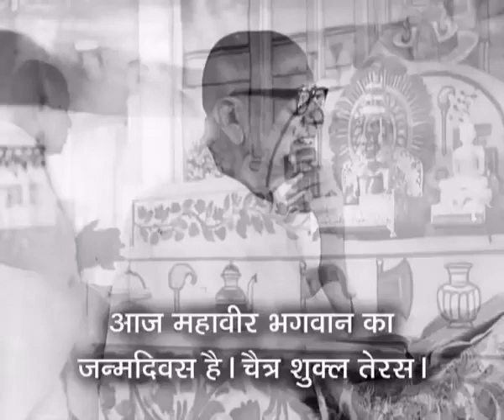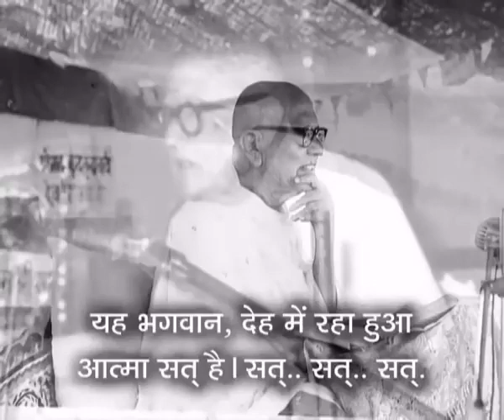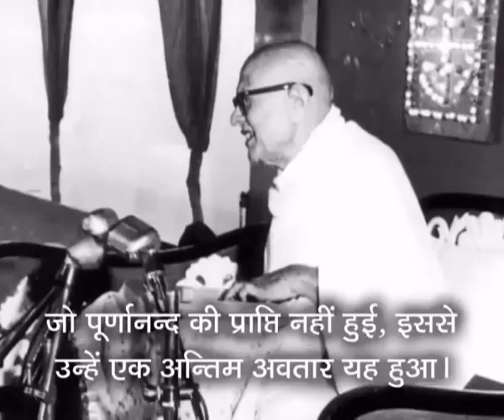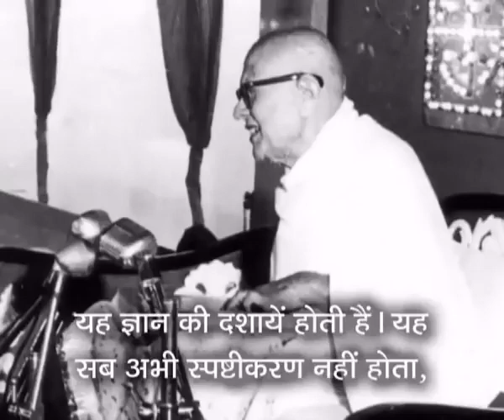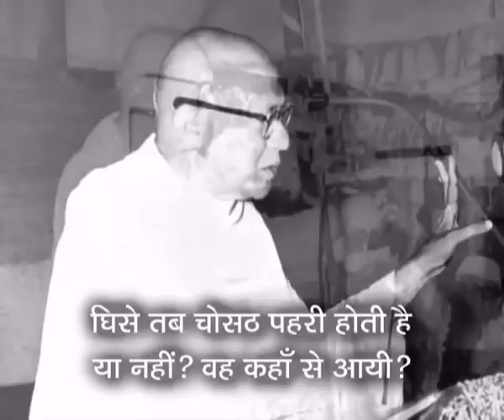भगवान महावीर ने अंतिम भव क्यों धारण किया? Why did Lord Mahavir take the last birth? | Gurudev Kahan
वक्ता : पूज्य गुरुदेवश्री कानजी स्वामी, सोनगढ़ (गुजरात)

पूज्य गुरुदेवश्री कानजी स्वामी, सोनगढ़ (गुजरात) द्वारा चर्चा समाधान प्रस्तुत है।

पूज्य गुरुदेवश्री कानजी स्वामी द्वारा सभी चर्चा समाधान सुनने के लिए यह लिस्ट देखिए :

पूज्य बहिनश्री चम्पा बेन द्वारा सभी चर्चा समाधान सुनने के लिए यह लिस्ट देखिए :

Presented by: Charcha Samadhan Sangrah / चर्चा समाधान संग्रह

To view, listen and connect with us please make sure to subscribe our Youtube channel 'Charcha Samadhan Sangrah' and don't forget to press Bell icon 🔔 so that you don't miss new updates.

For a more detailed/broad-minded view of Jainism, please do join us. We welcome everyone to our official Social Media Channels.

About us:

Charcha Samadhan Sangrah is an initiative to collect & broadcast Jain short videoes, audios, clips, brief discussions, Tatva Charcha and questions-answers.

Our main 'Divyadhwani Prasaaran' is a huge collection of Religious Jain Audio Video pravachans/lectures, Jain Pujan/worship, Jain bhajans/hymns, Jain stotra/prayers, Jain bhakti videos/devotional songs, Jain Kavita/Poems, Jain Baal Geet/Jain Animated Rhymes, Jain Katha/Kahani/Stories for kids/children, Jain Tatva Charcha/Discussions, Jain Varta/Conversation, Jain Shanka Samadhan/Questions-Answers, Jain Charcha Samadhan/Brief discussions, Jain Sammelan/convention, Jain Vidwat Goshthi/Seminar/Scholars conference, Jain mandir Pratishtha/Temple installation, Jain Tirthyatra/Pilgrimage tour, Shastra Gaatha Path/Scriptures' verse recitation, Jain sankritik karyakrams/cultural stage programs, Jain Audio/Video Books, Jain Literature/Jinvani PDFs etc. and many more, on various mediums.

Please feel free to like, comment, subscribe, share, follow, post, download/upload, save, edit/update, and copy/paste without any copyright infringements because it is the Eternal Jain Content which must be shared without any hesitation, without the intention of earning benefits, money, name or fame.

Let’s join our hands together and flourish this religion just everywhere. ‘Majjantu Nirbharmami Sammeva Loka’ – From Samaysar Kalash 32 by Aacharya Amrutchandra is our sutra/tagline which means ‘Now the whole universe must be very much engrossed in this peaceful pleasurous nectar at the same time…’.

Thankful to/Credits (Audio/Video): Vitrag-Vani Youtube Channel

We are very much grateful /obliged to them and their hard work for creating this video. There is no ill intention by uploading the video again on our channel, but only circulating for better reach and Prabhavna around the universe.